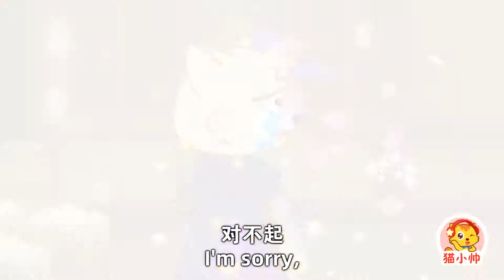the final battle|漢字公主貓小美|卡通動畫|貓小帥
貓小帥，主要針對0-6歲的嬰幼兒孩子。以貓小帥為故事的主要角色，迎合小朋友的喜好，致力於為孩子打造一個健康成長的環境。貓小帥故事視頻由專業製作團隊精心打造，故事內容包含兒歌童謠、童話故事、神話故事、启蒙故事、睡前故事、恐龍卡通、西遊記、三國演義等多個系列故事，更多精彩動畫卡通不斷更新中。

貓小帥，陪伴孩子快樂成長，寶爸寶媽的哄娃神器。貓小帥，讓您的孩子學會
1.獨立思考，快樂成長
2.提高安全防范意識
3.學習国学经典知識
4.認識自然，热爱生活

貓小帥故事內容取源于生活，服務與生活，故事情節豐富多樣，製作水平高，畫面細膩美觀，精彩內容不容錯過哦。